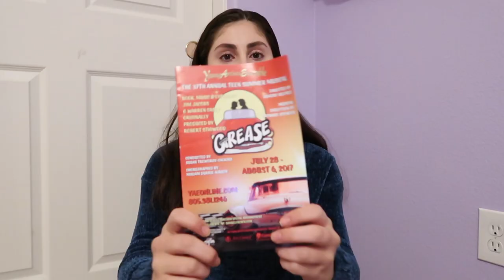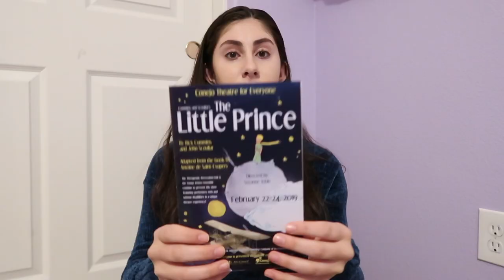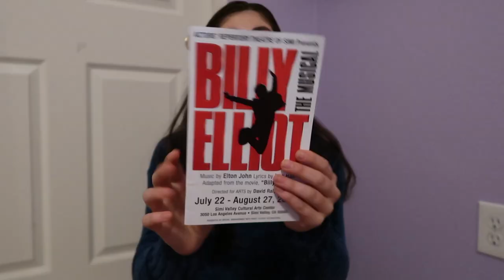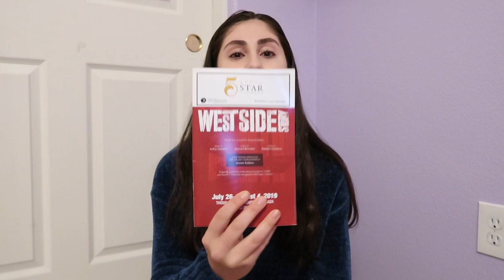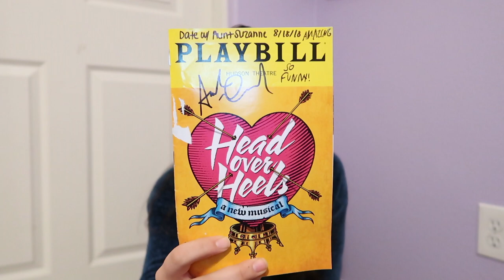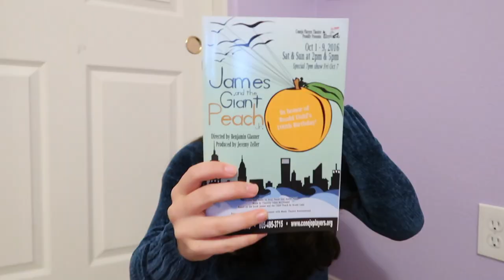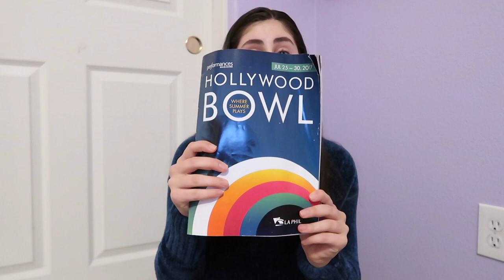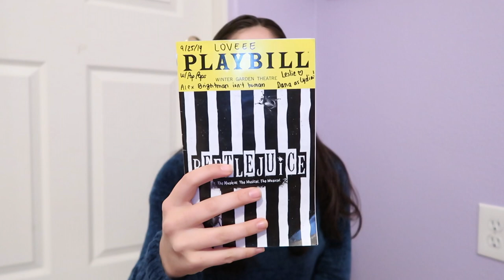MY HUGE PLAYBILL COLLECTION!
watch me gush over musical theatre for 17 minutes ;)

ALL SOCIAL MEDIAS: @TheJuliaMarley

⭐︎ 17
where do you live?